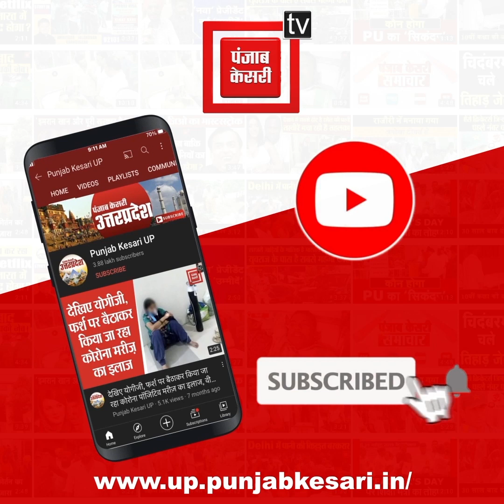हरदोई में डबल मर्डर, पूर्व होमगार्ड और पत्नी की घर के अंदर गला रेतकर हत्या